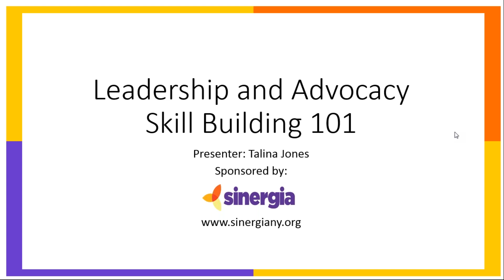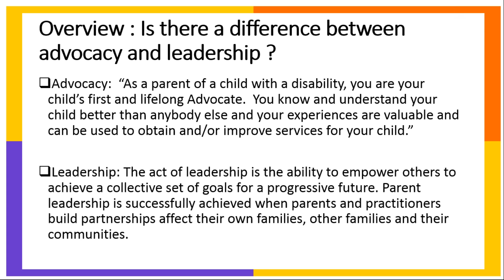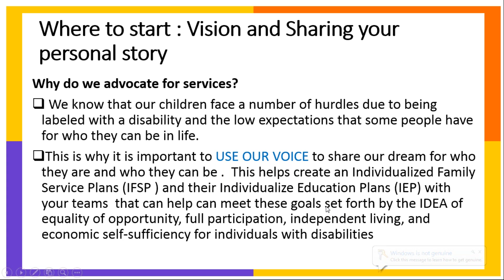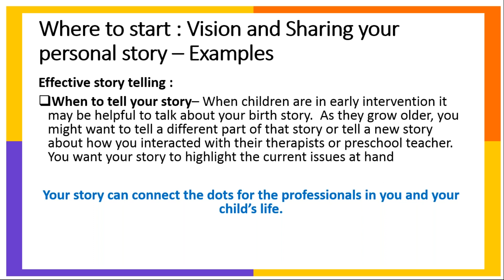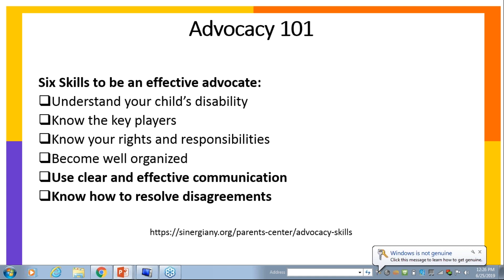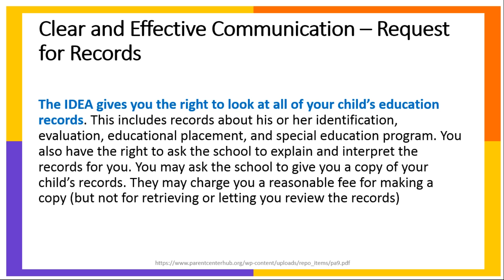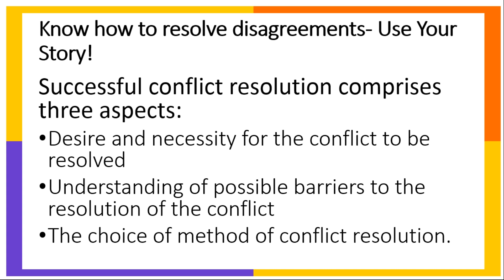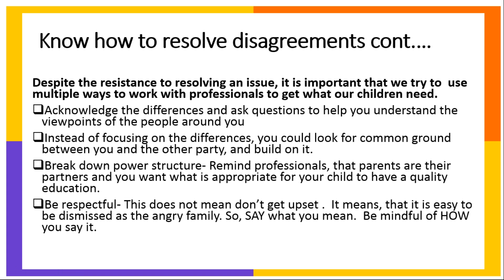Leadership and advocacy skills building